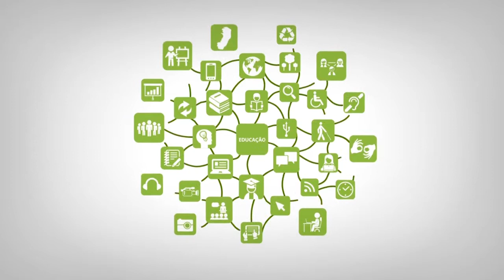Apresentação - Português Instrumental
Curso: Técnico em Administração
Disciplina: Português Instrumental
Professor: Luciane Ferreira Lacerda